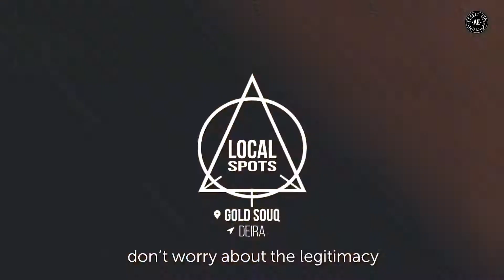Dubai Gold Souq | Local Spots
Witness Gold and extravagant Jewellery of the highest quality and purity at Dubai's famous Gold Souq.